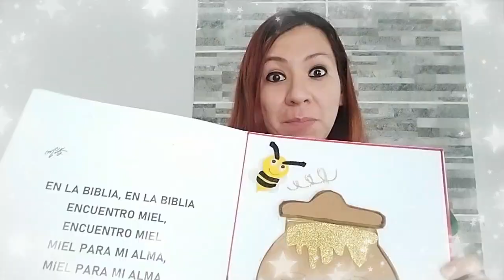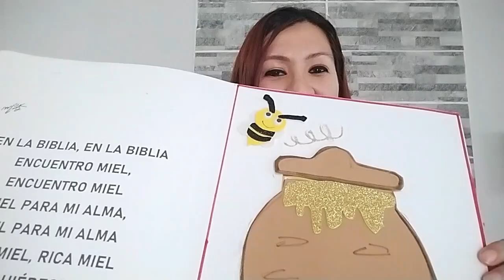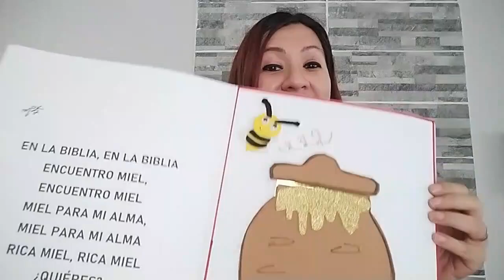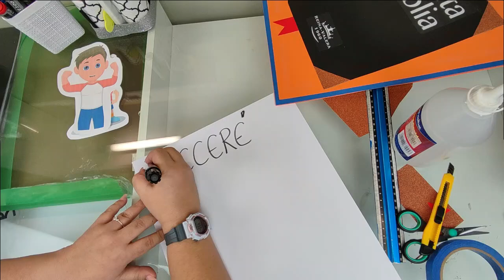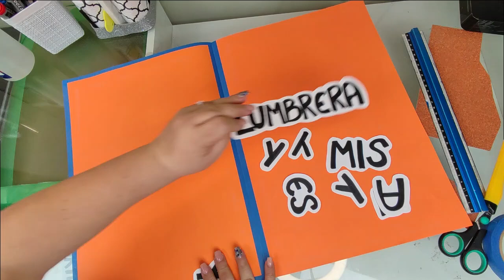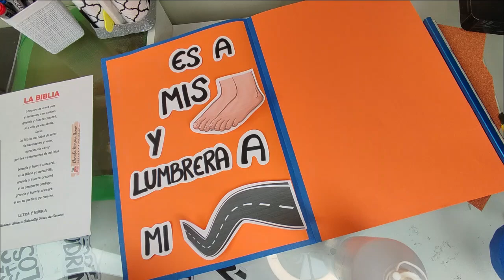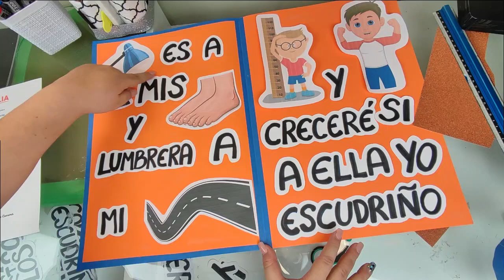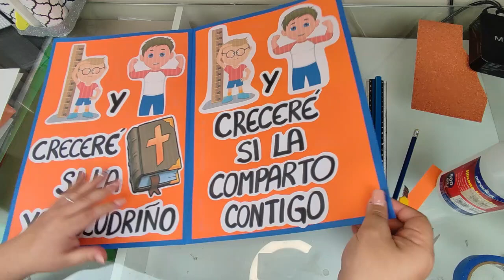2 CÁNTICOS DE LA BIBLIA - PASO A PASO - MES DE LA BIBLIA - ESCUELA BíBLICA INF4NTIL